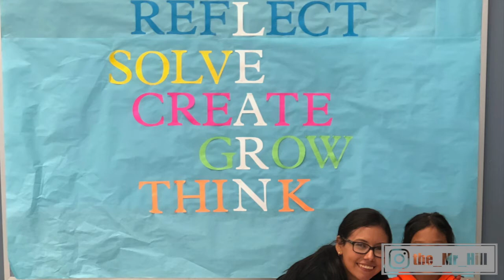The_Mr_Hill: KIND HEART at Mary Tsukamoto Elementary School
T shirt: Sierra Chanel
Video editing: Jeremy Xiong
Finally got another sneaker out to another deserving student! Lina was recognized by the after school S.T.O.R.M. Team at Mary Tsukamoto for her KIND and CARING HEART! Lina was asked why it’s important to be kind to others and she replied, “If you don’t be kind to others they’ll get hurt and be sad. It’s not good to be sad and it’s not good to be mean.” Special shout out to Mr. Julio, Mr. Adriel, and Ms. Monica of the S.T.O.R.M. Team for helping make this possible! Who’s next?!